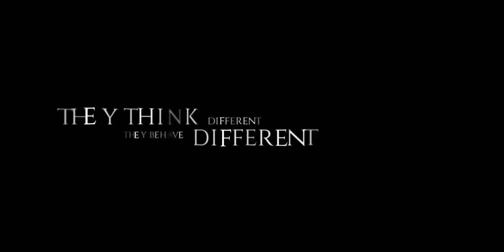Car and Country Rush Trailer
Prepare for a rush of adrenaline!
Follow Freddie Hunt (son of F1 driver James Hunt), Deepak Narendran and Ashique Thahir as they take on challenges across extreme terrains and in the world's best supercars!

Watch Car and Country Rush on Amazon Prime.